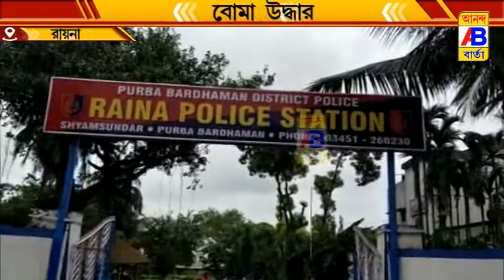বোমা উদ্ধারের ঘটনায় চাঞ্চল্য